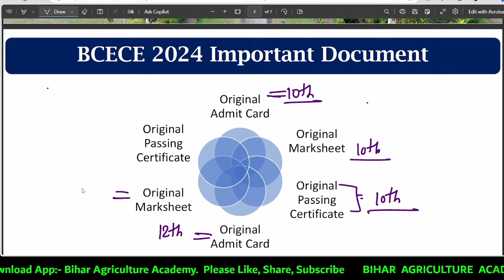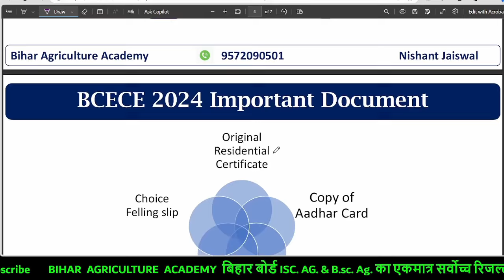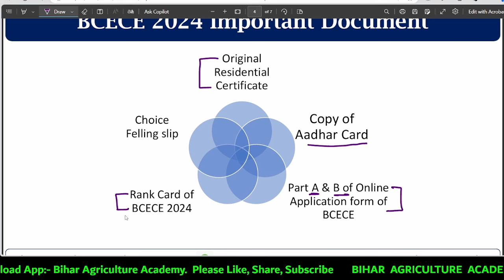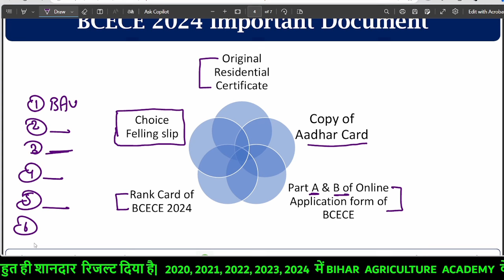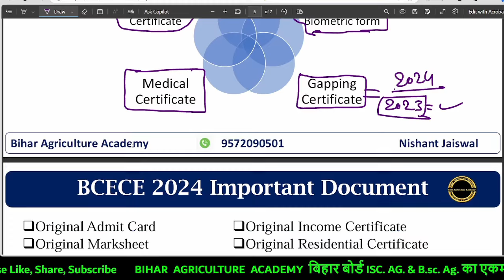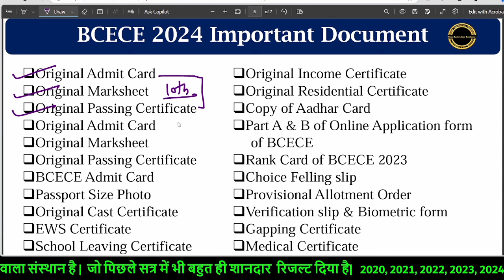BCECE Important Documents For Admission 2024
Hello Friends, I am Nishant and welcome all of you to Bihar Agriculture Academy.

आप सभी का Board Special Crash Course Start है, अगर आपने अभी तक join नहीं किया है तो जल्दी करें.

आप सभी telegram join कर लिजिए study material telegram पर मिलेगा।